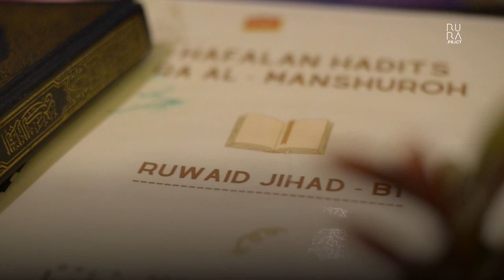MURAJAAH HADITS "AA RUWAID JIHAD" TK B RA AL MANSHUROH AMBON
Ruwaid Jihad TK B Ra. Al Manshuroh Ambon lagi Murajaah Hafalan Hadits  sebelum memasuki sekolah dasar

"MasyaAllah Tabarakallah"
Menjadi anak sholeh bukan hanya soal hafalan, tetapi juga tentang meresapi dan mengamalkan setiap nilai yang terkandung dalam hadits-hadits Rasulullah. Mari kita sama-sama belajar dan merenungi pesan-pesan mulia dari hadits agar menjadi pribadi yang lebih baik di hadapan Allah. Aamiin